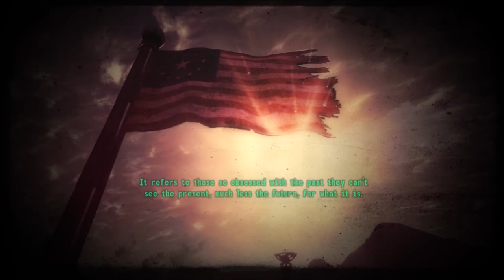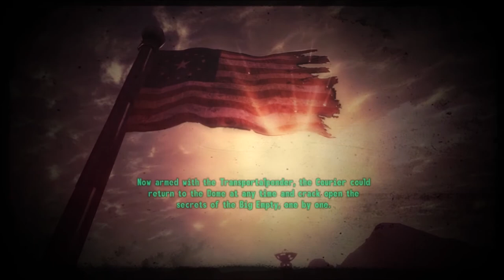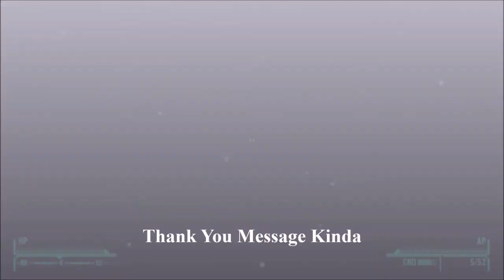Fallout New Vegas Movie Act 10